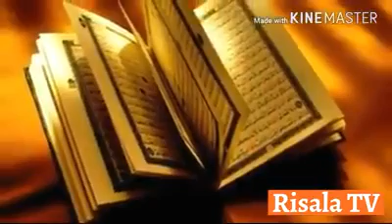Walaloo ULAMAA(Agartuu Ummataa)By- Hamza Aman